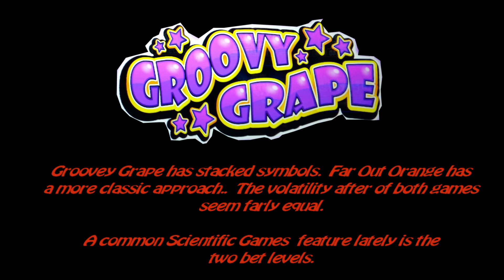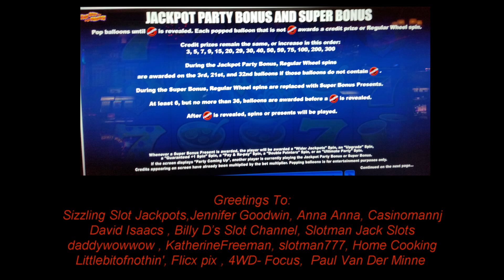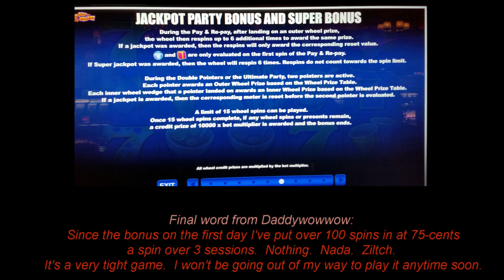Jackpot Party: Ultimate Party Spin - daddywowwow - First Look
Daddywowwow uncovered this highly anticipated game from Scientific Games.  He doesn't have a lot of luck, but he keeps trying.  We will tell you about both games in detail and how you can win a BONUS out of your group.  Thanks to Daddywowwow for all his hard work.